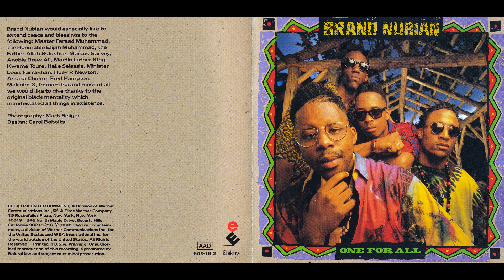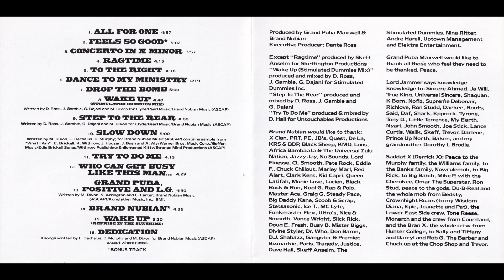Brand Nubian - One For All (EE.UU. 1990) - Full Album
--Conscious Rap/Old School Rap
1. All For One - 0:00
2. Feels So Good - 4:57
3. Concerto In X Minor - 10:02
4. Ragtime - 14:00
5. To The Right - 18:16
6. Dance To My Ministry - 22:34
7. Drop The Bomb - 26:56
8. Wake Up (Stimulated Dummies Mix) - 31:58
9. Step To The Rear - 36:43
10. Slow Down - 40:44
11. Try To Do Me - 45:47
12. Who Can Get Busy Like This Man... - 50:08
13. Grand Puba, Positive And L.G. - 54:39
14. Brand Nubian - 59:10
15. Wake Up (Reprise In The Sunshine) - 1:03:49
16. Dedication - 1:09:14
Personnel:
Design – Carol Bobolts
Executive-Producer – Dante Ross
Photography By – Mark Seliger
Producer [Grand Puba Maxwell And Brand Nubian] – Brand Nubian (tracks: 1 to 3, 5 to 7, 10, 12 to 16), Grand Puba Maxwell* (tracks: 1 to 3, 5 to 7, 10, 12 to 16)
Songwriter [Songs Written By] – D. Murphy* (tracks: 1 to 7, 11, 12, 14 to 16), L. Dechalus* (tracks: 1 to 7, 11, 12, 14 to 16), M. Dixon* (tracks: 1 to 7, 11, 12, 14 to 16)
Written By [Songs Written By] – L. Dechalus, D. Murphy And M. Dixon (tracks: 1 to 7, 11, 12, 14 to 16)
Elektra – 60946-2
One for All is the debut studio album by American hip hop group Brand Nubian, released on December 4, 1990, by Elektra Records.